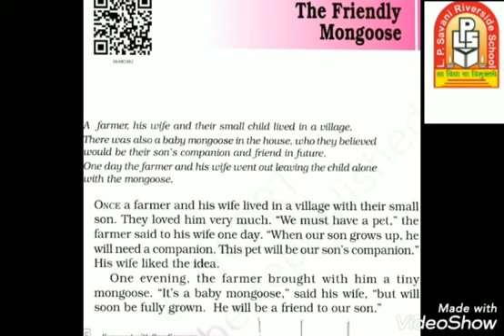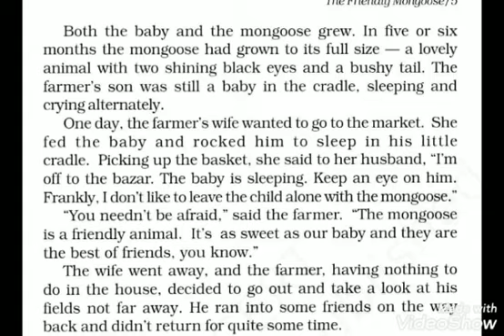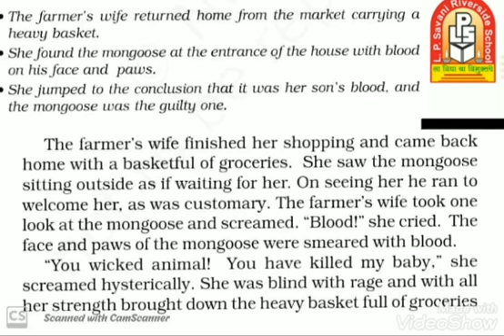LPSRS - Std 6 /English /Ch-2 The Friendly Mongoose (S.R) / Topic :- Explanation (04-07-2020)